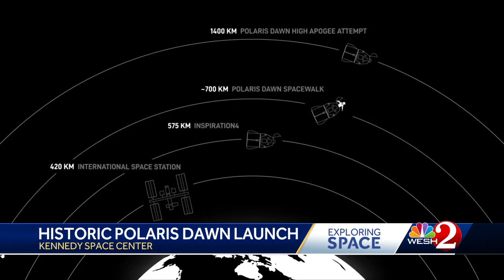4 private citizens on their way to record-breaking altitudes after SpaceX's Polaris Dawn launch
4 private citizens on their way to record-breaking altitudes after SpaceX's Polaris Dawn launch